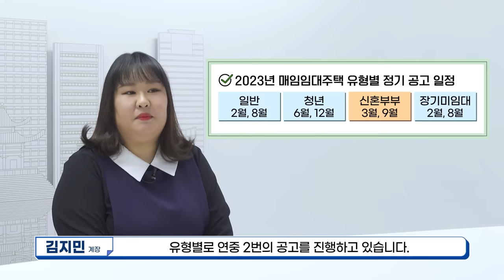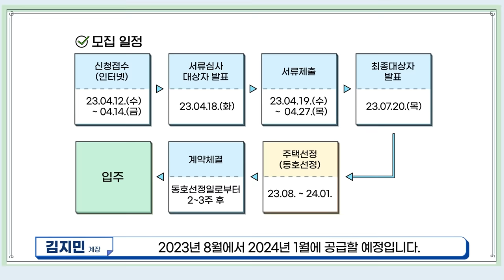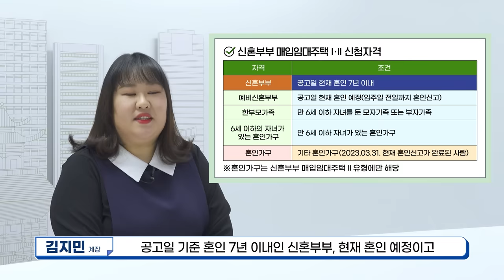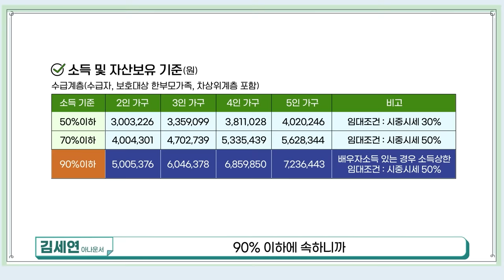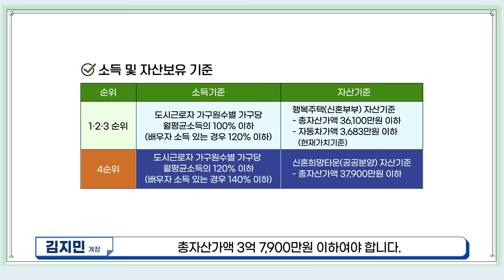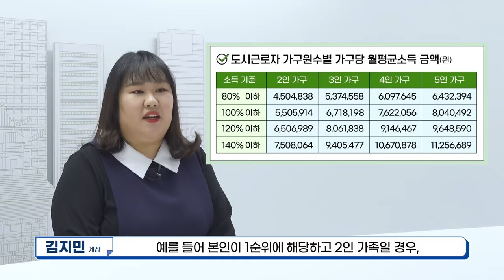[속 보이는 미래 내 집] 신혼부부 매입임대주택 Ⅰ·Ⅱ 모집공고 알아보기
신혼부부의 가장 큰 고민은
신혼집 마련이 아닐까요?

신혼부부의 힘찬 출발을 응원하듯
SH공사가 좋은 소식을 가져왔습니다!

‘2023년 1차 신혼부부 매입임대주택Ⅰ
 입주대기자 모집공고’,
‘2023년 1차 신혼부부 매입임대주택Ⅱ
입주대기자 모집공고’를 소개합니다.

📍 2023년 1차 신혼부부 매입임대주택Ⅰ,Ⅱ
 입주대기자 모집공고 바로가기 📍

00:00 인트로
00:10 오프닝
00:33 매입임대주택 소개
01:28 매입임대주택 유형
01:49 신혼부부 매입임대주택Ⅰ, Ⅱ 공급개요
02:45 신혼부부 매입임대주택Ⅰ, Ⅱ 신청자격
03:24 신혼부부 매입임대주택Ⅰ, Ⅱ 신청 순위
03:57 신혼부부 매입임대주택Ⅰ 소득 및 자산 기준
05:01 신혼부부 매입임대주택Ⅱ 소득 및 자산 기준
06:34 신혼부부 매입임대주택Ⅰ,Ⅱ 청약 방법
07:10 엔딩